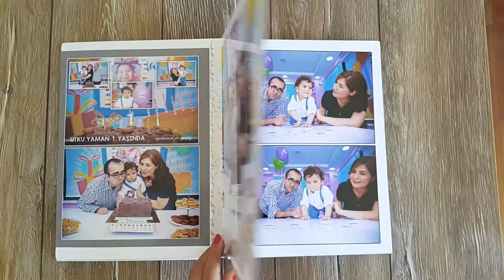Doğum Günü 30X45 Panaromik Albüm